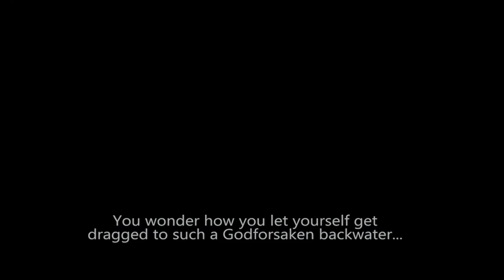Rebel Galaxy Walkthrough Part 1 [HD PS4 - No Commentary]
Rebel Galaxy is a swashbuckling space adventure, with action-packed combat, exploration, discovery, trade, and “negotiation” with the outlandish denizens at the edge of the known universe.

As the commander of an immensely powerful star destroyer, you’ll battle pirates, explore anomalies, befriend aliens, scavenge battle wreckage, mine asteroids, and discover artifacts. Choose your path as a roguish do-gooder, crafty space-trader or power-hungry privateer – or maybe a little of each! Buy larger and more powerful craft with your hard-earned credits, and outfit them with a variety of wicked weapons and defenses. Set in a galaxy of fantastic sights, and secrets to be found, Rebel Galaxy is above all a space epic of adventure, exploration, and combat.